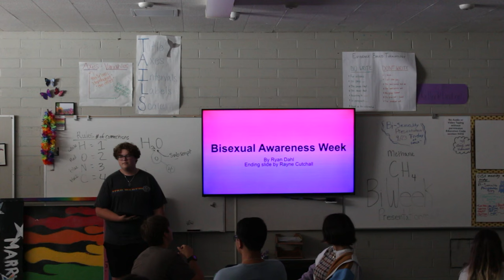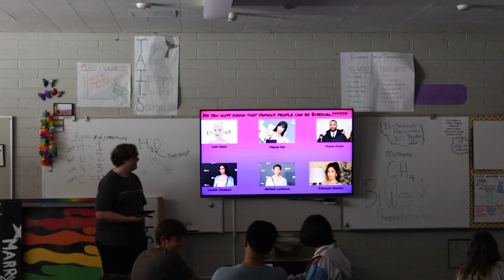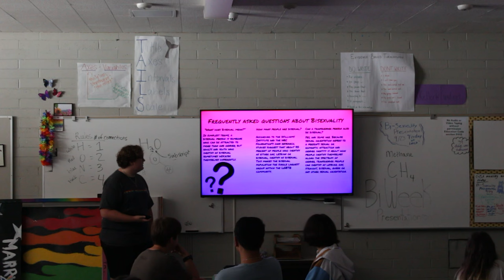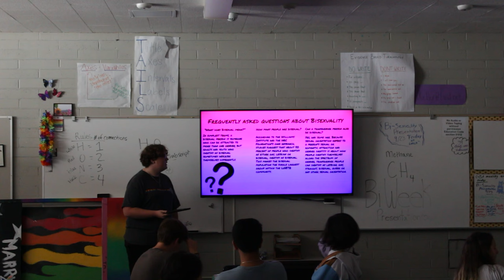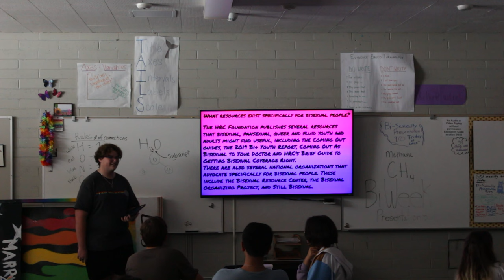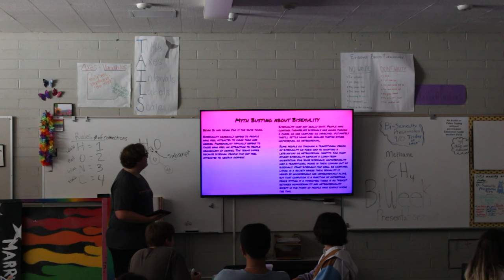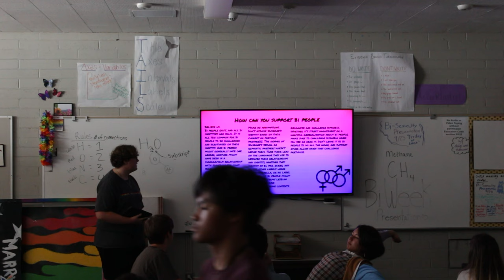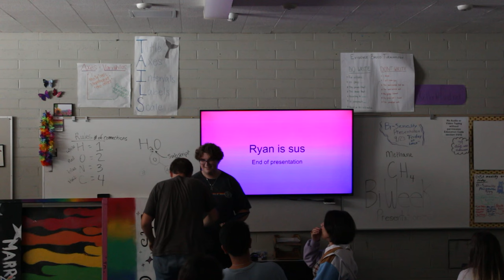Bisexual Awareness Week Presentation September 23, 2022